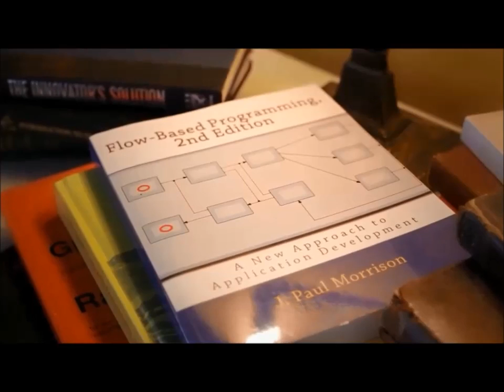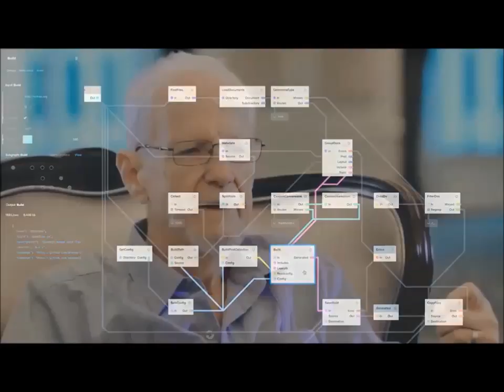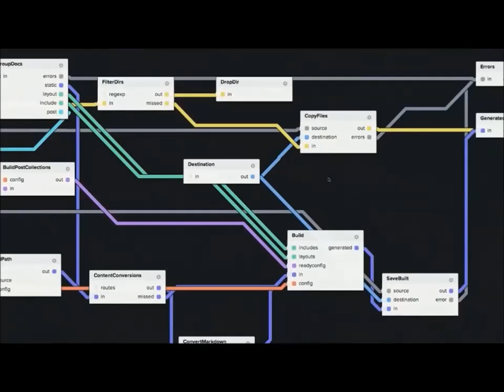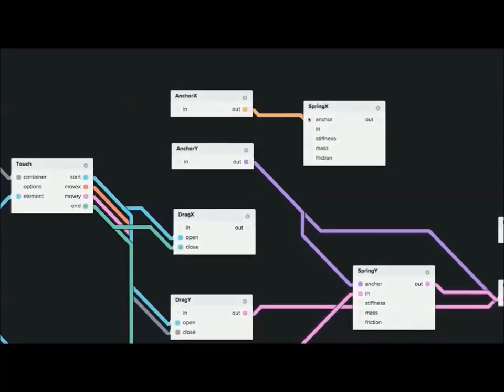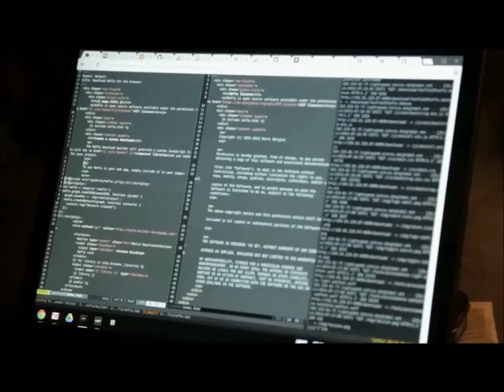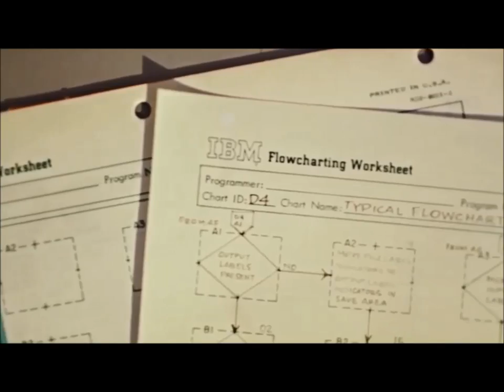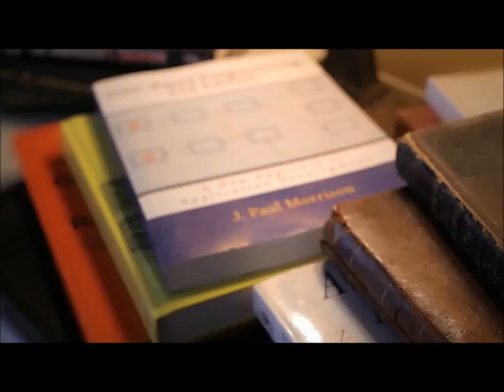The origins of Flow Based Programming with J Paul Morrison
A filmed interview with J. Paul Morrison, inventor/discoverer of Flow-Based Programming